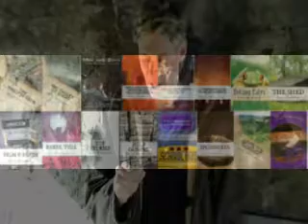Chocolates & Flying.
Another non-Biblical Biblical thought.